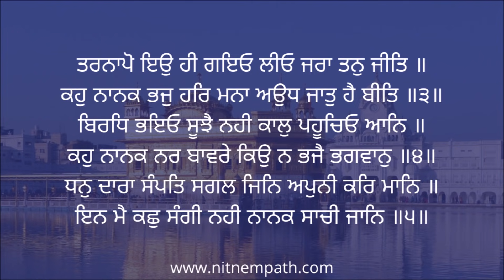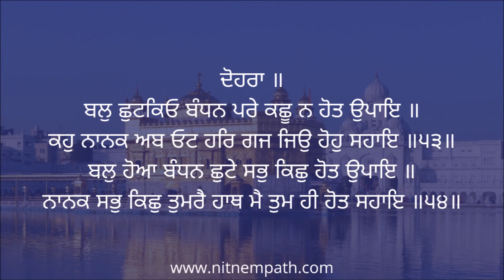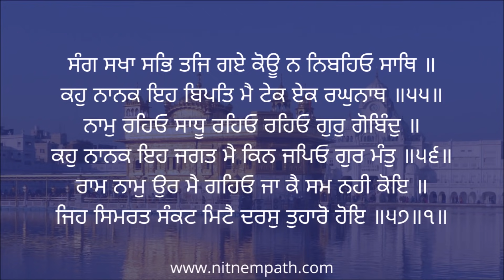Salok Mahalla 9 - Full Path - ਸਲੋਕ ਮਹਲਾ ੯ - Salok Mahalla 9 Read Along - Punjabi Lyrics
Salok Mahala 9 are the saloks by the ninth Sikh Guru, Guru Tegh Bahadur which form the concluding portion of the Guru Granth Sahib. They precede Guru Arjan's Mundavani and appear from page 1426 to 1429 of the Sikh holy Granth. This composition consists of 57 (fifty seven) saloks and span just 4 pages of Gurbani.

Each salok is a couplet consisting of 2 lines. This Bani was incorporated into the Guru Granth Sahib by Guru Gobind Singh, the last human Guru of the Sikhs. As is commonly believed, they were composed by Guru Teg Bahadur while in the 'Kotwali' (prison) at Chandni Chowk, Delhi, before he achieved martyrdom.

These saloks form an important part of the epilogue when bringing to a close the reading of the Guru Granth Sahib (Bhog) on a religious or social occasion and should thus be the most familiar fragment of it, after the Japji Sahib, the Sikhs' morning prayer.

Salok, in Sanskrit, signifies a verse of laudation or praise. In Hindi and Punjabi, it has come to imply a couplet with a moral or devotional content. Its metrical form is the same as that of a doha or dohira, a rhymed couplet.

Whether the slokas were written during the days just before Guru Tegh Bahadur`s execution or earlier in his career as some say, their mood is certainly in consonance with the crisis of that time, when the Guru confronted the imperial might of the last great Mughal emperor, Aurangzeb, to defend the freedom of religion and worship in India and gave his life for a cause which to him meant true commitment to God.

Salok Mahala 9, Path Salok Mahalla 9, Salok Nove Mohalla, ਸਲੋਕ ਮਹਲਾ ੯